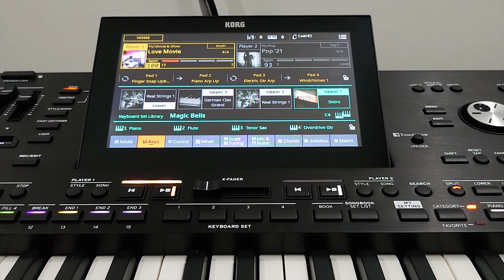Amazing Korg Pa5x - Movie & Show Style Factory - High Quality Audio - P4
Korg Pa5x - Movie & Show Style Factory - High Quality Audio - P4

Weird Movie
Mystery Man
Ritz Swing
Tap Dance
Movie Ballad
Safari Swing
Hollywood 1
Hollywood 2
Cartoon Time
Love Movie